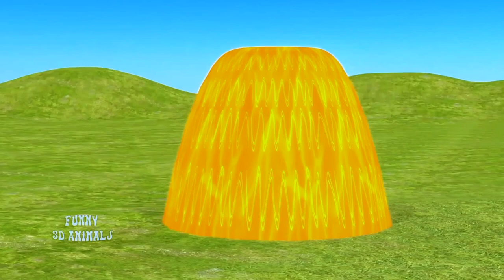Paint Animals Gorilla Cow Tiger Lion Elephant Fountain Crossing Animal Game